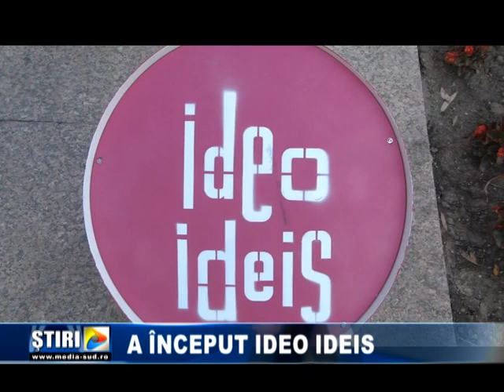Festivalul de teatru tânăr Ideo Ideia a ajuns, anul acesta, la a 18 a ediție